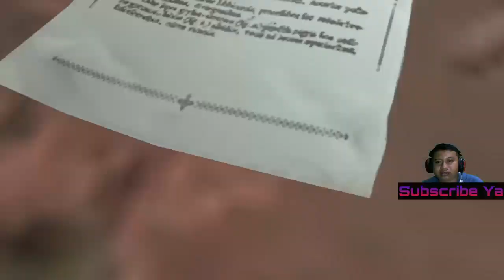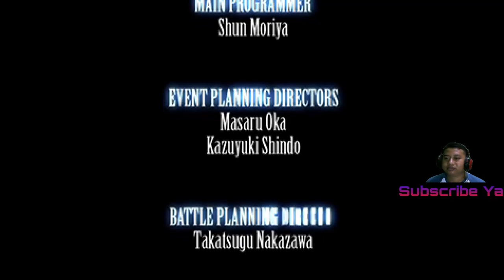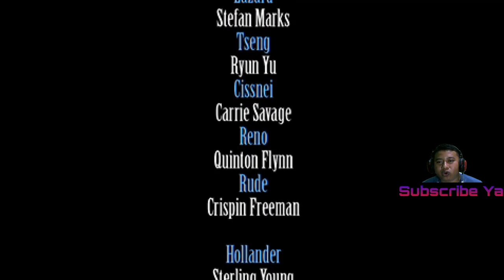[🔴] Tamat Crisis Core: Final Fantasy VII Last Part " Good Bye Zack "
Rules Live Chat :
1. No TOXIC
2. No Spam
3. No Promote
4. Have Fun